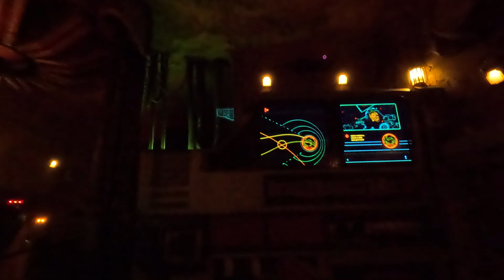Rise of the Resistance POV [4K] Hollywood Studios Walt Disney World Florida| Star Wars Galaxy's Edge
01. Q-Line and Pre Shows 00:00
02. POV Onride 06:38